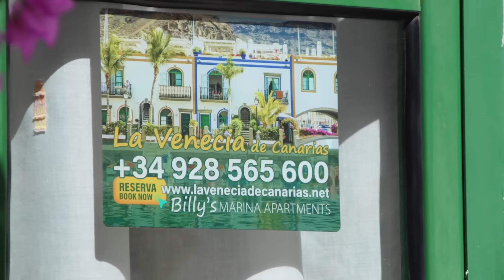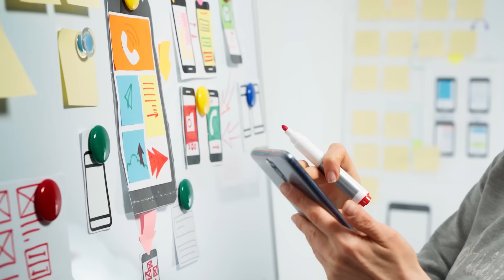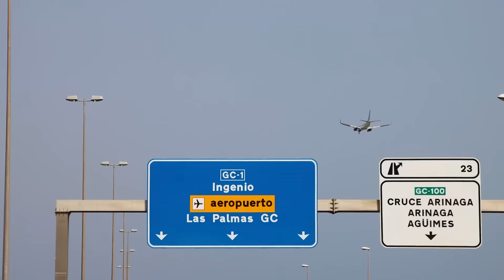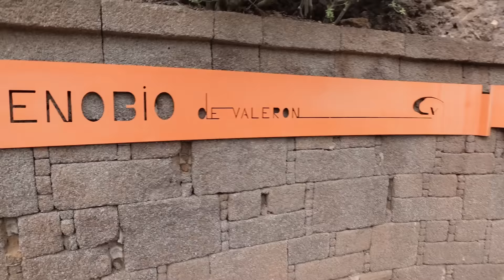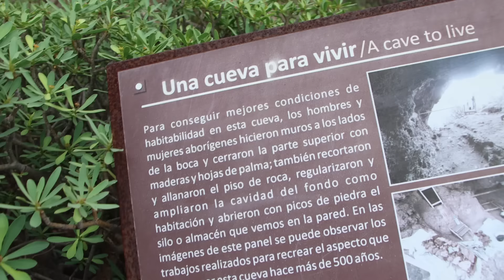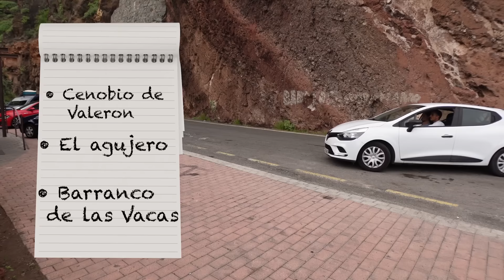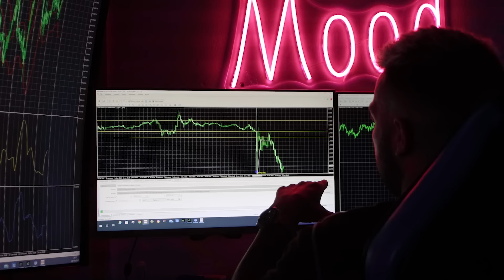We Went To Explore GRAN CANARIA!!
Helllo beautiful people!!!

We’re back with another video in a new location!! We’re so excited to be traveling around searching for our place, and mostly excited to have You joining us!!
Today we are in Gran Canaria exploring, and we get different emotions here.. both good and less good!

Stay blessed as always.
Love & Peace ❤️
/Nathalie & Stefano

This is a huge support for us, and the more we are, the more fun we can have!